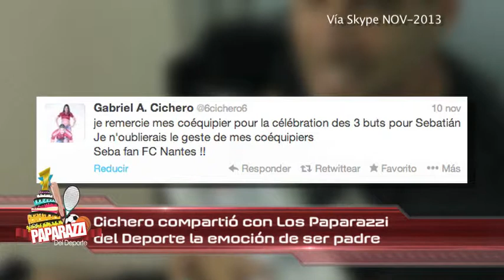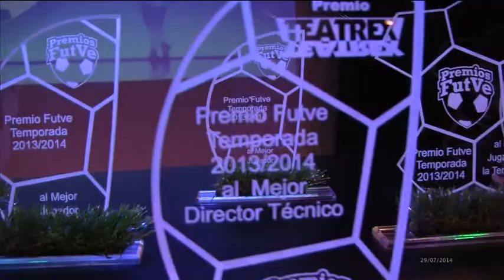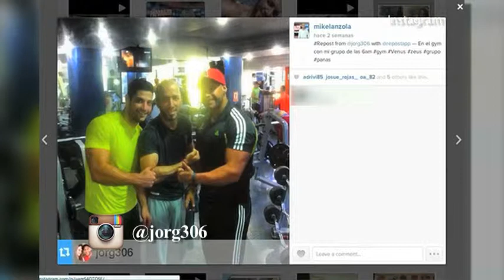Los Paparazzi del Deporte | Programa #052